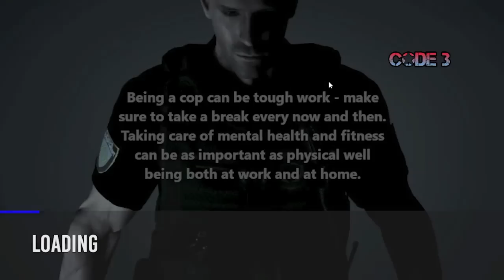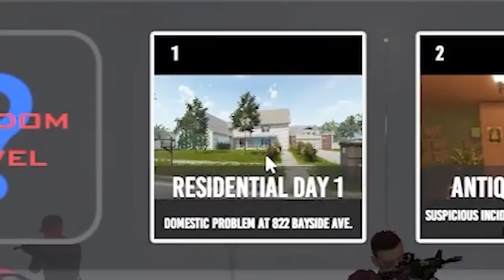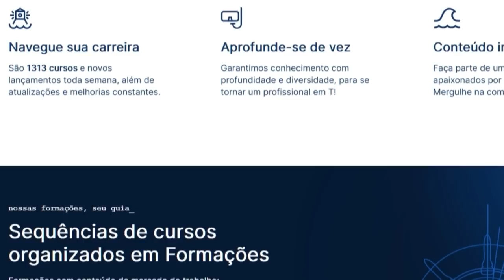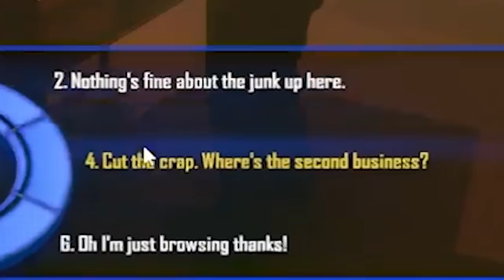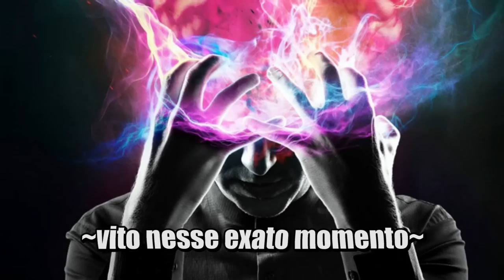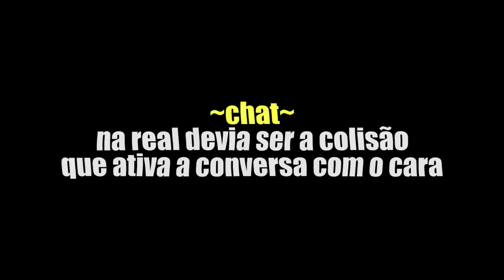o SIMULADOR mais REAL que eu ja joguei